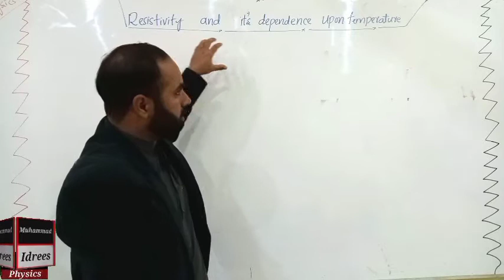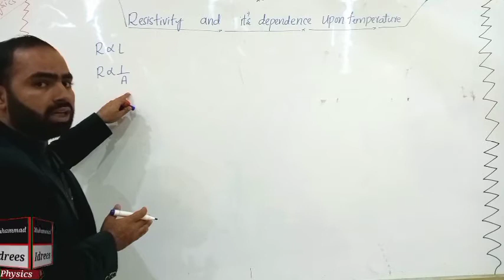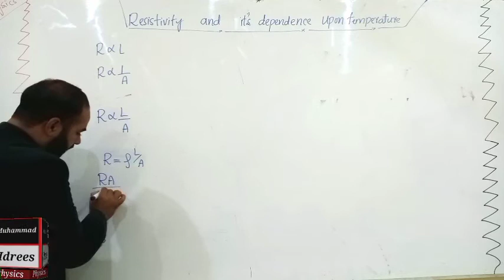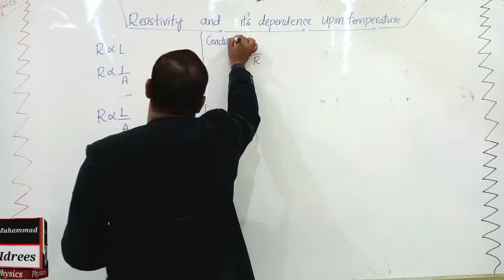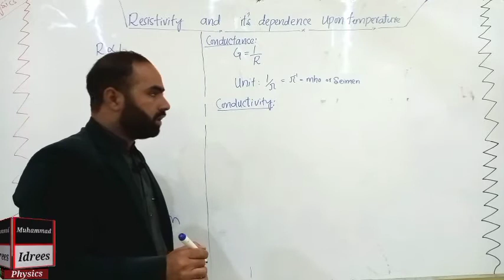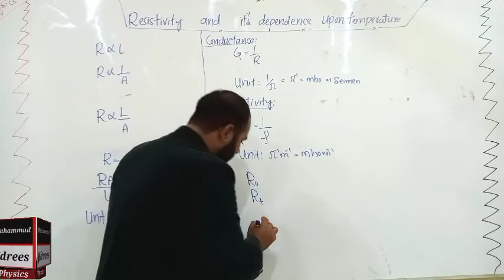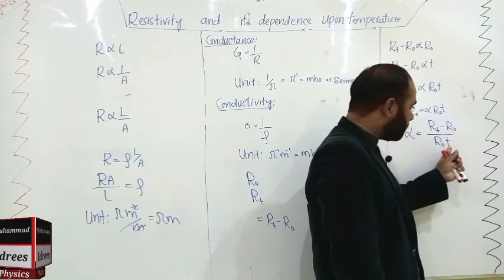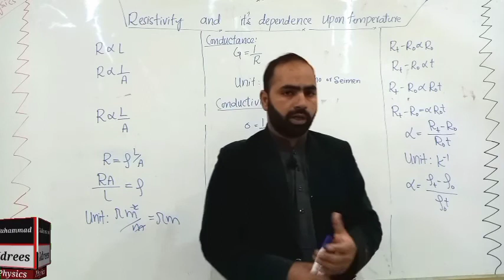Resistivity and it's dependence upon temperature |Class 12|Physics| Chapter 13.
This channel provides high quality lectures of physics from class 9th to master level. Stand with us for the batterment of nation.